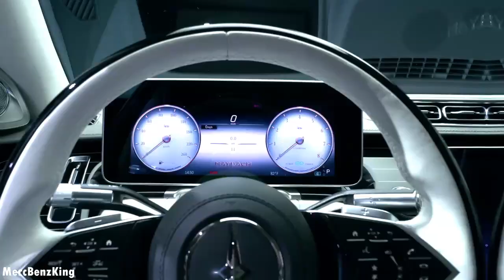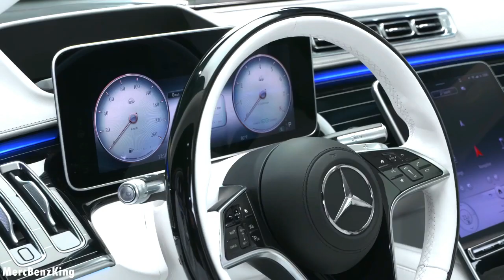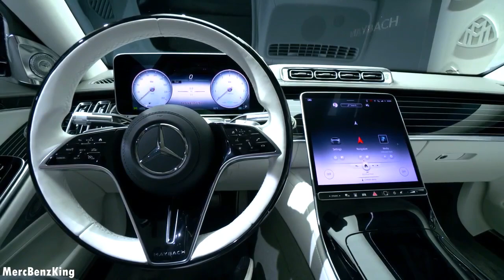Mercedes Maybach S-Class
Conoce el nuevo  Mercedes-Maybach S-Class modelo 2021, Este vehículo cuenta con asistencia de conducción avanzada, pues incluye un piloto automático que le ha valido el reconocimiento de vehículo con nivel 3 de conducción autónoma y que por ejemplo, permite al coche circular sin intervención humana en tráfico congestionado, en autopista o estacionar solo en distintas situaciones. el vehículos cuenta con un precio de partida que superará los 160.000 euros